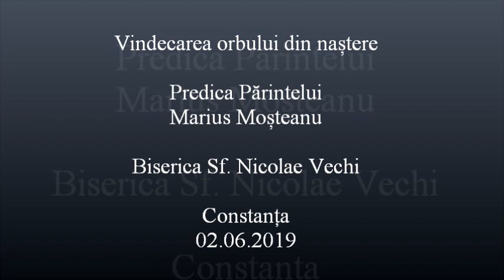Vindecarea orbului din naștere - Predica Părintelui Marius Moşteanu - 02.06.2019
Vindecarea orbului din naștere- Predica Părintelui Marius Moşteanu de la Biserica Sf. Nicolae Vechi din Constanţa - 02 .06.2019